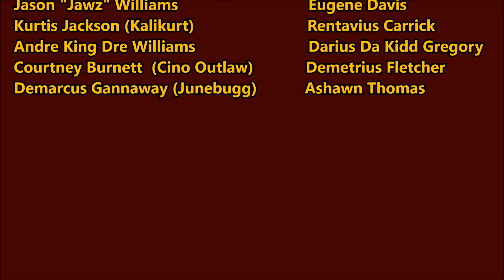unameitchallenge - Memphis Jookin Edition